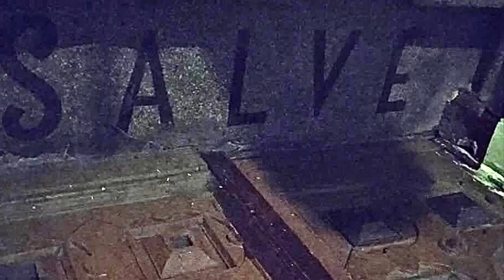Ночь В Замке Барона! Часть 1, Мистический замок/ Night at the baron's castle! Mystical Kyiv, part 1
Замок Барона. Это удивительное место, где под одной крышей живут крылатые демоны, химеры, киевские ведьмочки, привидение Белой Дамы.. и.. Чудотворные Иконы Афона! Афонские иконы я уже вам показала в одном из предыдущих видео. Кто не смотрел, вот ссылка:
И вот, в один поздний вечер я наконец попала в этот удивительный, мистический дом - Замок Барона или Приют Рыцаря. Уже много лет этот замок нежилой, и в него невозможно попасть просто так, любому желающему. Зайти можно только с экскурсией, которая, кстати, бывает редко. Мне посчастливилось попасть на эту экскурсию - «Ночь в Замке Барона». Я впечатлена и поражена настолько, что это не описать словами. Я снимала, насколько позволяла моя камера.. но там происходила реальная мистика, и мой айфон очень чутко реагирует на такое (уже не впервые), и отказывался снимать! При достаточном количестве мегабайтов и будучи полностью заряжённым! В доме живут привидения, и это факт. Дом имеет очень сложную, печальную судьбу, он поменял очень много владельцев с начала постройки, и ни один из них не жил в этом доме.. за исключением первого хозяина, который прожил здесь два года и умер. Дом и сейчас имеет хозяина, это частная собственность, но владелец никак не может продать его! Так что складывается впечатление, что настоящие хозяева этого замка - привидение Белой Дамы и киевские ведьмочки, которые слетаются с Лысой горы на балкончики этого дома. Но их не надо бояться! Потому что по дороге к ним мы с нашим экскурсоводом сделали кое-что интересное, мы привели им компанию других женских душ и вежливо попросились в гости. А вот как это было - смотрите видео!
Экскурсия просто потрясающая, очень познавательная, она длилась почти 3 часа, вместо заявленных 2-х часов. Кстати, мы в конце экскурсии попали на тот заветный верхний балкончик, где сбываются желания. Я загадала свое желание и даю такую возможность в видео каждому зрителю. Но для того, чтобы ваше желание сбылось, вам нужно пройти тот же путь, что и я, то есть пройти всю экскурсию, посмотреть все части видео. Это не моя блогерская уловка. И вы тоже не пытайтесь схитрить. Потому что дом непростой, и его призраки помогают только честным людям и исполняют только добрые желания. Экскурсовод замечательная, разрешила мне снимать. Видео будет из нескольких частей, и они имеют английские субтитры (а также видео о чудотворных афонских иконах).